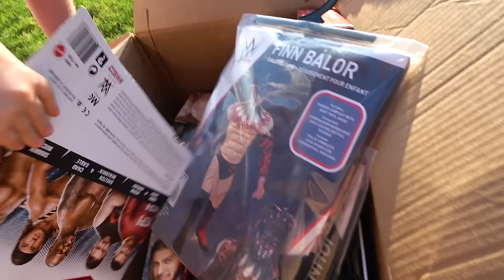Little Flash Runs a WWE Superstar Obstacle Course! KidCity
Today on KidCity Little Flash and Ava are trying out new WWE gear and Costumes while running a superstar inflatable obstacle course to see who has the fastest time! KidCity